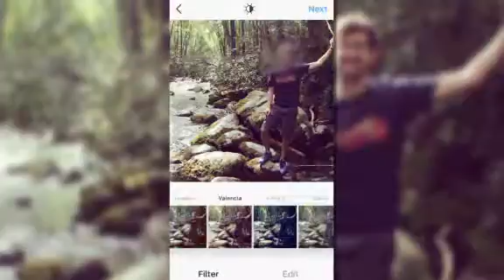Video: Instagram filters linked to depression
The filter you use for your selfie offers insight to your mental health. CNN's Andy Rose reports.